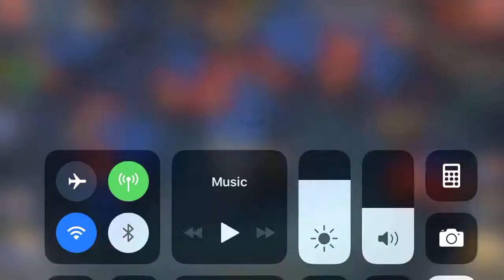22 04 2018 Dominations war attack 5* 100% DRACULA level 193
English world 2 nd attack